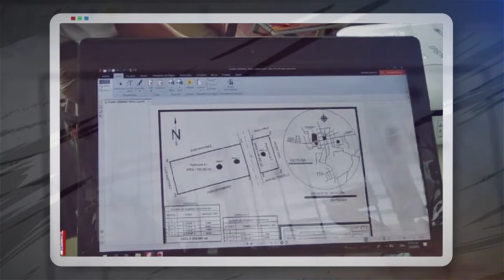Curso de topografía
Felicitamos a los estudiantes del Instituto Nacional 14 de julio de 1875 de San Francisco Gotera, Morazán, por haber finalizado el curso de topografía y dibujo topográfico.